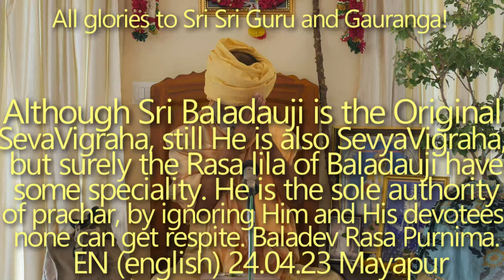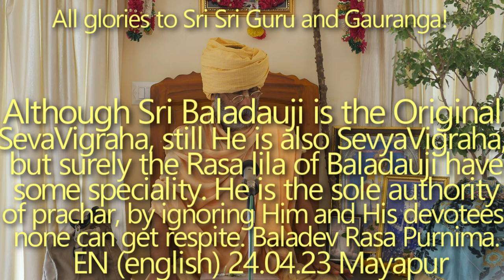SBru240423 Шри Баладауджи это Изначальная Сева Виграха, тем не менее, Он также является и Севья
Он также является и Севья Виграхой. Несомненно, Раса-лила Баладауджи Махараджа имеет некоторую особенность. Он — во главе прачара, и, игнорируя Его и Его преданных, никто не сможет избежать опасности. Баладева Раса Пурнима